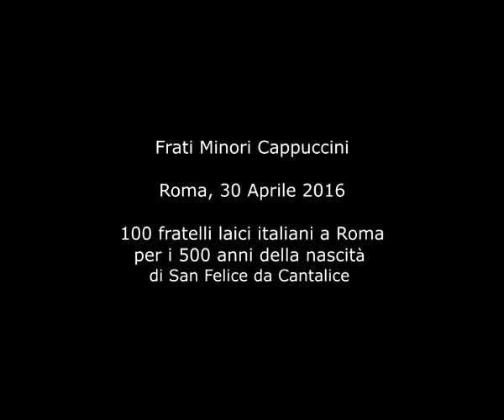Noi siamo fratelli - fra Mauro Jöhri OFMCap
In prossimità della chiusura del 5. Centenario dalla nascita di San Felice da Cantalice la Conferenza Italiana dei Ministri Provinciali Cappuccini ha invitato a Roma nel giorno 30 di Aprile 2016 tutti i fratelli laici italiani per venerare uno dei loro più illustrati rappresentanti. Così i fratelli sono convenuti numerosi da tutte le Provincie cappuccine italiane. Il momento forte della giornata celebrativa si è svolto presso il nostro convento dell’Immacolata in Via Veneto. Nel suo intervento, il Ministro Generale, ha ricordato la sua lettera di un anno fa: “Il dono irrinunciabile dei fratelli laici per il nostro Ordine” e ha ringraziato i presenti per aver risposto alla vocazione di fratello.